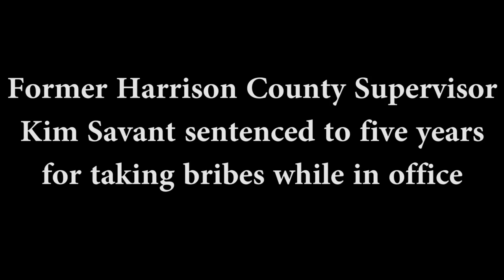Former Harrison County Supervisor Kim Savant sentenced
Former Harrison County Supervisor Kim Savant was given a $20,000 fine and sentenced to five years in prison for taking bribes while in office.